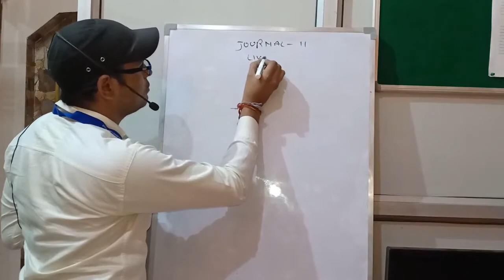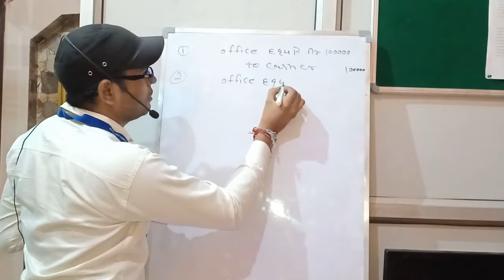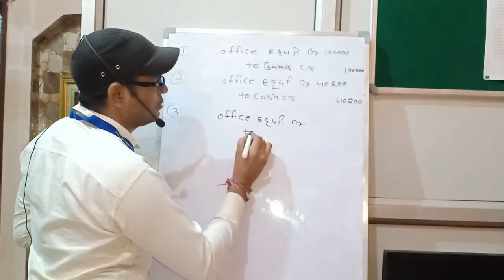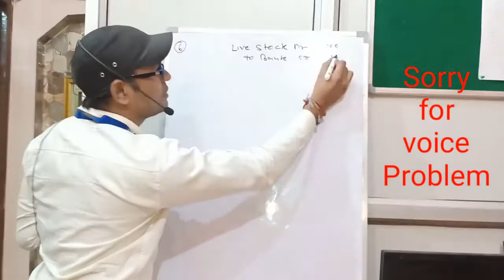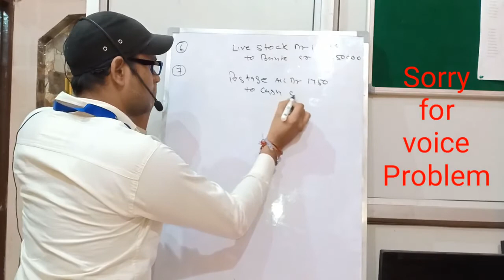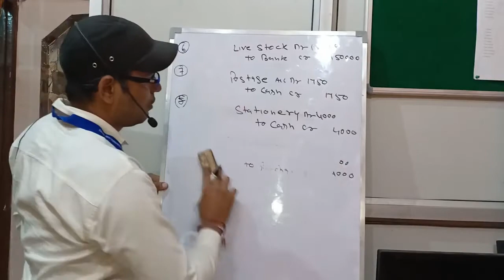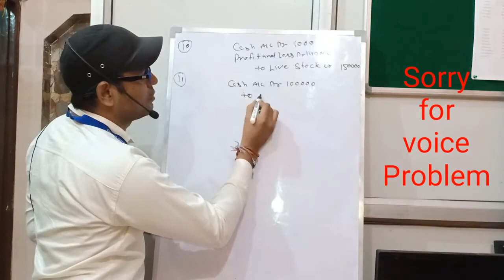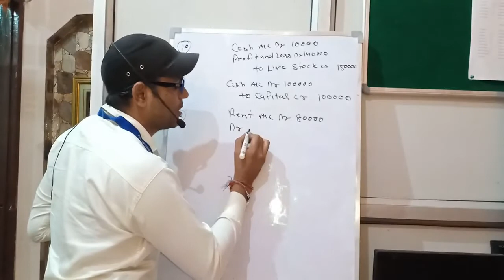How to learn Account / Tally | journal - 11 live stock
A